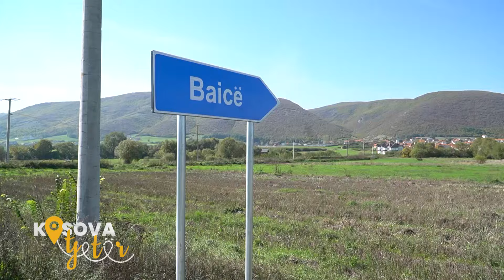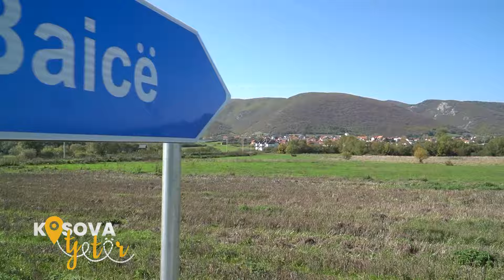Uji i fshatit Baicë ku po gjejnë shërim shumë njerëz - Kosova Tjetër